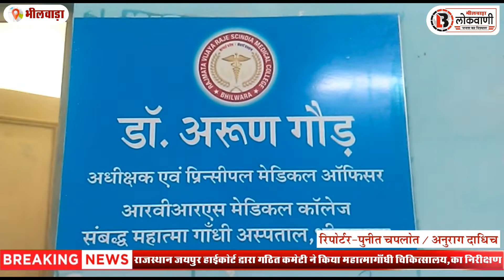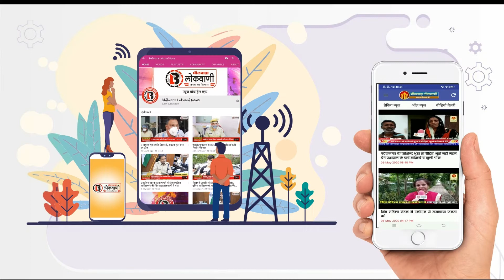राजस्थान जयपुर हाईकोर्ट द्वारा गठित कमेटी ने किया महात्मागाँधी चिकित्सालय,का निरीक्षण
भीलवाड़ा (महेन्द्र नागौरी) राजस्थान उच्च न्यायालय जयपुर पीठ, द्वारा जनहित याचिका राजस्थान उच्च न्यायालय बार एसोसिएशन बनाम राज्य सरकार के हाल ही मे हुवे पारित आदेश के जरिये कोविड -19 महामारी से संक्रमित मरीजो को अस्पताल में भर्ती कराने, चिकित्सकीय देखभाल एवं दवाइयों आदि कि व्यवस्था में आ रही समस्याओं के निवारण को लेकर जिला स्तर पर मोनिटरिंग कमेठी का गठन किया गया हैं। जिला भीलवाडा हेतु तीन सदस्यों की निगरानी कमेटी के महेन्द्र कुमार दवे, सचिव जिला विधिक सेवा प्राधिकरण, भीलवाड़ा, सुरेश चन्द्र श्रीमाली सह अध्यक्ष बार काउंसील ऑफ इण्डिया एवं सदस्य बार काउंसलिंग ऑफ राजस्थान तथा विक्रम सिंह राठोड अध्यक्ष जिला अभिभाषक संघ भीलवाडा सदस्य ने बुधवार को महात्मा गांधी चिकित्सालय का निरीक्षण किया। टीम ने पीएमओ डा.अरूण गौड से मरिजो हेतु बेड की उपलब्धता, ऑक्सीजन व्यवस्था, दवाईयों एवं एम्बुलेंस भोजन आदि सुविधा को लेकर चर्चा की गयी। महेन्द्र कुमार दवे, सचिव जिला विधिक सेवा प्राधिकरण, भीलवाडा ने बताया कि महात्मा गांधी चिकित्सालय में नवाचार के रूप में हेल्पडेस्क स्थापित किया गया हैं, मरिजों के भर्ती द्वार पर ही सीसीटीवी कैमरे लगाए गये हैं सभी वार्डो में भी सीसी टीवी कैमरे लगे हुऐ हैंं, जिसमें केन्दिकृत माईक व्यवस्था उपलब्ध हैं, साउण्ड सिस्टम प्रभावी रूप से कार्य कर रहा हैं।   न्यायाधीश दवे ने बताया कि कोविड प्रभावित गर्भवती महिलाओं हेतु अलग से लेबर रूम स्थापित किया गया हैं मरिजों एवं उनके परिजनो हेतु अलग से निःशुल्क भोजन व्यवस्था अस्पताल प्रशासन द्वारा की गयी हैं। सफाई व्यवस्था पर संतोष जाहिर किया गया। जिला विधिक सेवा प्राधिकरण द्वारा भीलवाडा जिले के कोविड 19 महामारी से संक्रमित मरीजो की चिकित्सीय समस्याओं के निवारण हेतु हेल्पलाईन नम्बर 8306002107 एवं 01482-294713 स्थापित किया गया हैं जो प्रतिदिन 24 घण्टें कार्यरत हैं । कोई भी मरिज या परिजन सहायता एवं जानकारी हेतु उक्त नम्बर पर फोन कर सकते हैं।